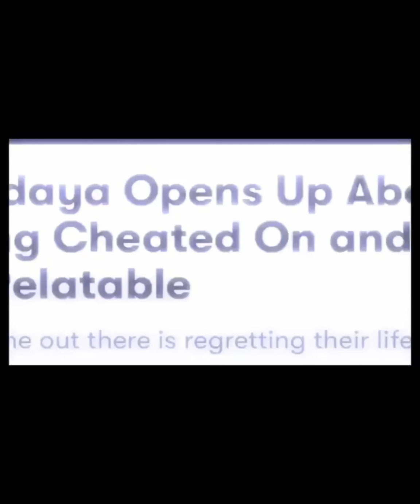SHIP EDITS THAT MAKE ME LESS LONELY